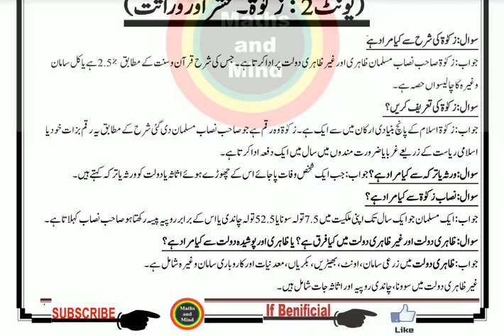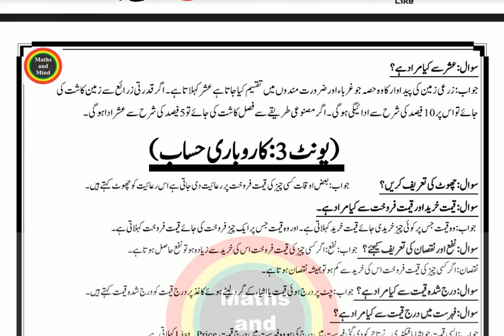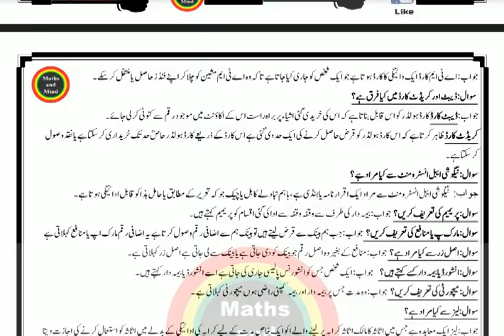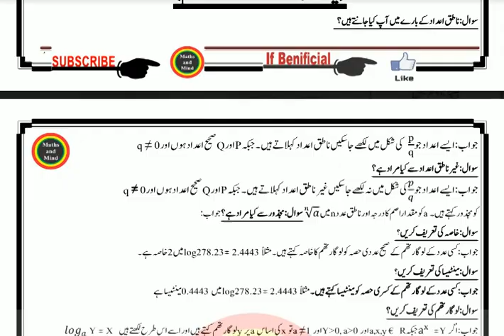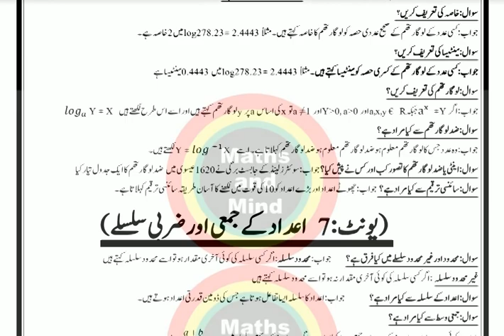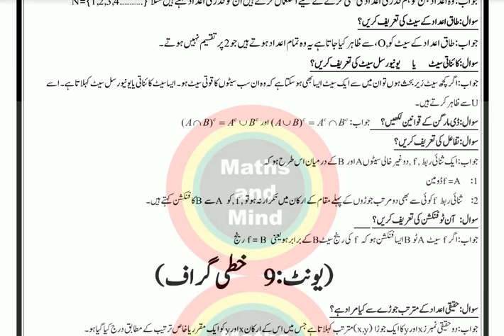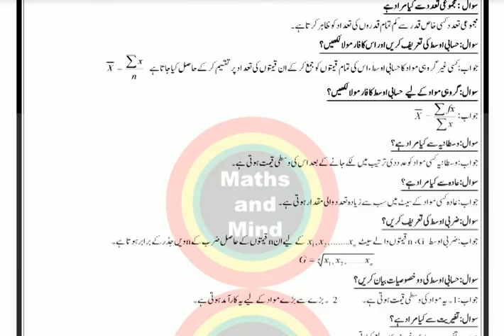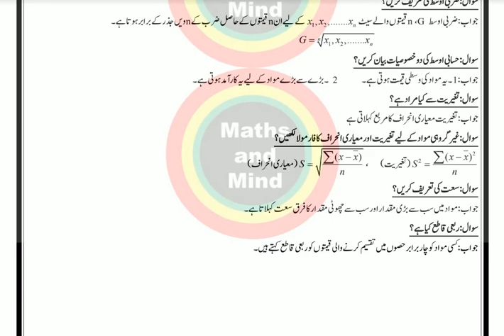9th class general math guess paper 2020-MathsandMind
9th Class General Mathematics important Question &Guess paper 2019